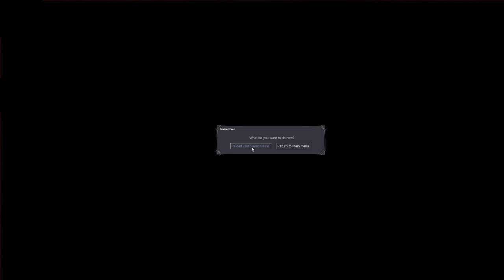Dark Messiah of Might and Magic (Ep. 7 - Escape)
Welcome to my Let's Play of Dark Messiah of Might and Magic, a classic action RPG from Arkane Studios, Floodgate Entertainment, and Kuhu Entertainment (yes there were a lot of developers for some reason). I really enjoyed this game when I was young and in this series I revisit it.

You can buy Dark Messiah of Might and Magic from many places including: